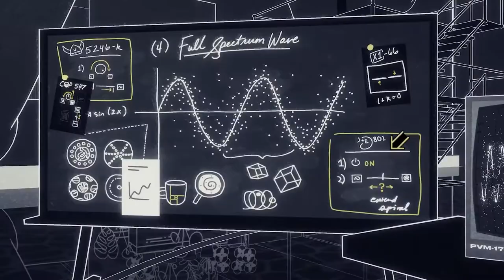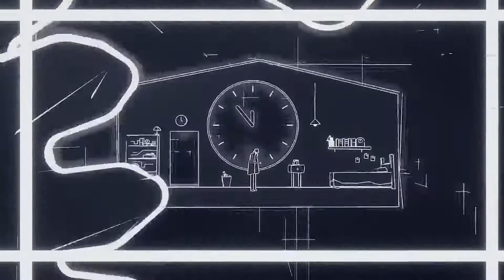Genesis Noir - is coming March 26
Uma aventura noir abrangendo tempo e espaço. Quando um triângulo amoroso entre seres cósmicos se torna um confronto amargo, você testemunhará um tiro disparado por um deus ciumento - também conhecido como The Big Bang. Salte para o universo em expansão e procure uma maneira de destruir a criação e salvar o seu amor.